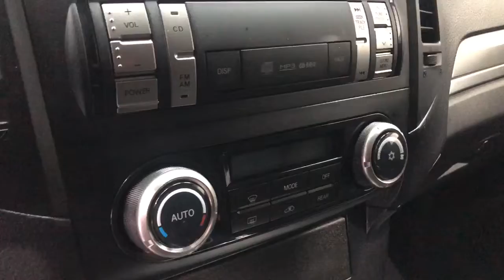Mitsubishi Pajero '2008